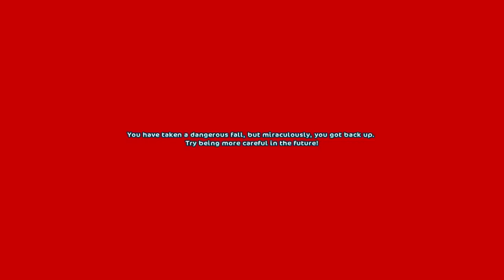Star Stable Online 32.Díl Nová Fort pinta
Skype:NataliaCZ a Tanja